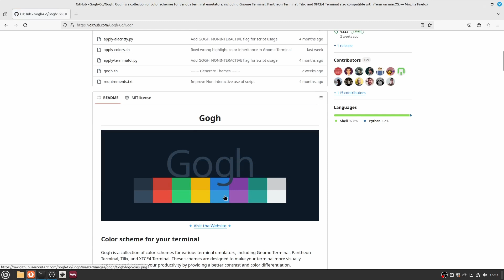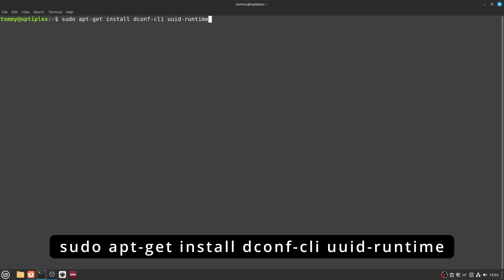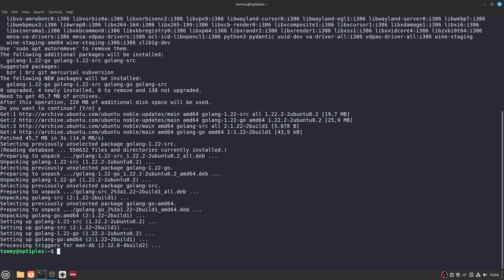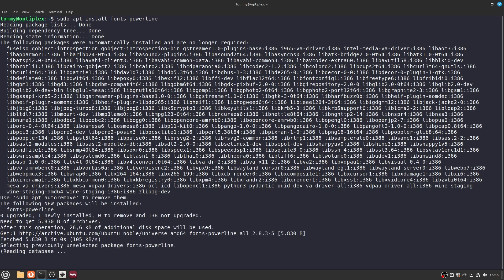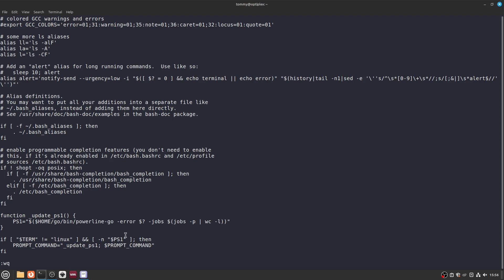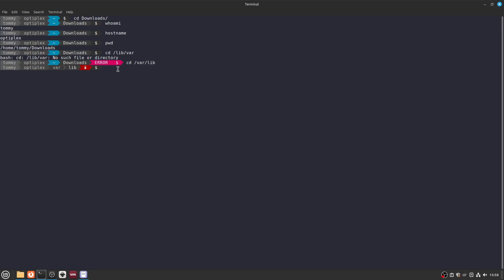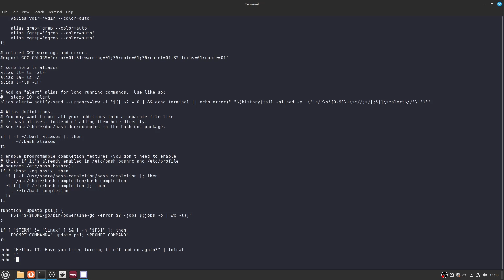How to PIMP your TERMINAL in LINUX MINT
Today, we’re going to transform the default Cinnamon Terminal in Linux Mint into something that looks and feels amazing. If you're tired of the plain, old terminal and want to make it more visually appealing, stick around.

UPDATE
On Linux Mint 22.1 (Xia) and 22.2 (Zara), things have changed:

SOURCES
Gogh GitHub